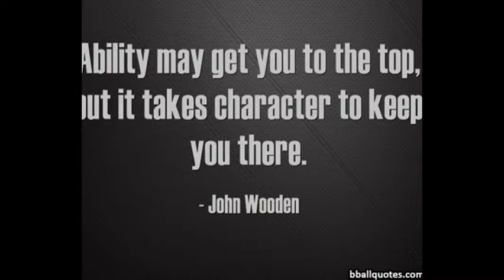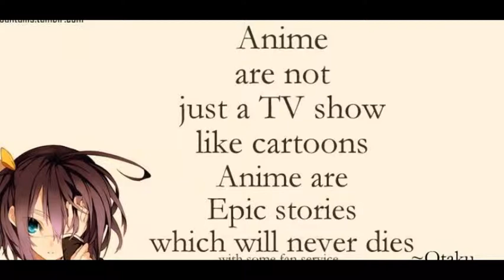life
u wil see two